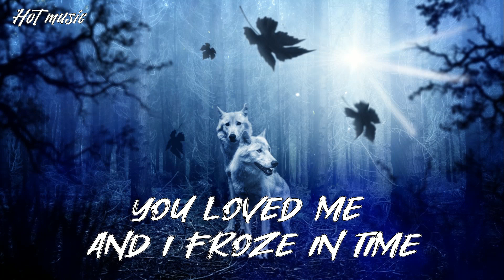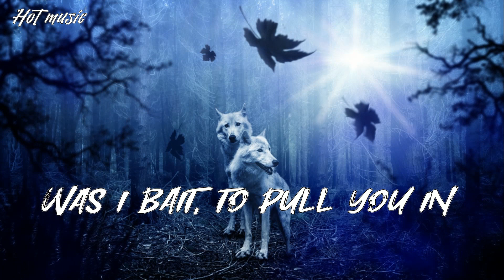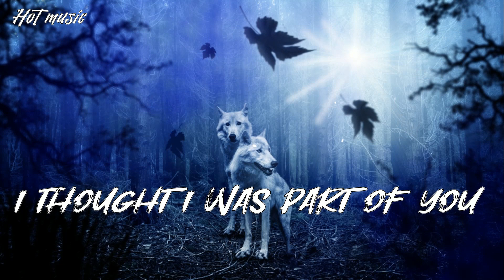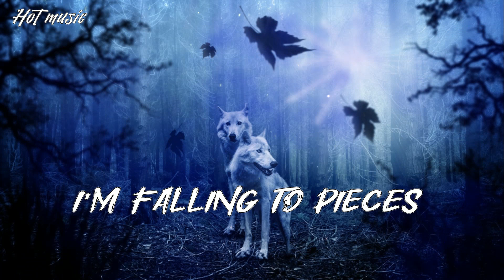David Guetta ft Sia-She Wolf(lyrics)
Song ➼ She Wolf(lyrics)
 Artist ➼David Guetta ft sia
✘ Lyrics✘
A shot in the dark
A past, lost in space
And where do I start?
The past and the chase
You hunted me down
Like a wolf, a predator
I felt like a deer in love lights
You loved me and I froze in time
Hungry for that flesh of mine
But I can't compete with the she wolf who has brought me to my knees
What do you see in those yellow eyes?
'Cause I'm falling to pieces
Falling to pieces
Did she lie and wait
Was I bait, to pull you in
The thrill of the kill
You feel, is a sin
I lay with the wolves
Alone, it seems
I thought I was part of you
Falling to pieces
I'm falling to pieces (Falling to pieces)
Falling to pieces (Falling to pieces)